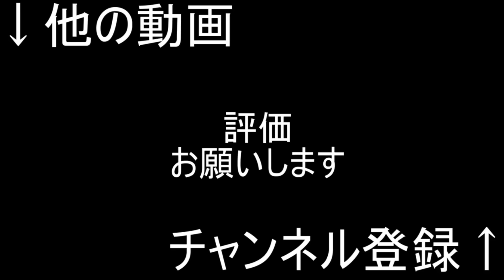高須先生...高須”克弥”先生!!!!!!!!!(泣 どうか藤田の病気を治してやってください!!!!!!!!!!!!!!!!(泣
スーツは現在非常に危険な状態です・・・お前はサッカーYouTuberになれ